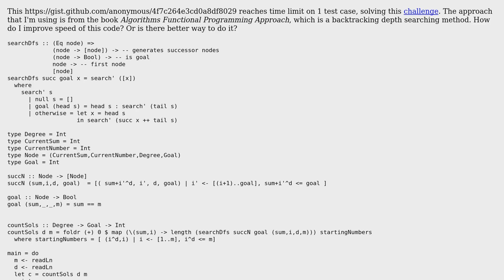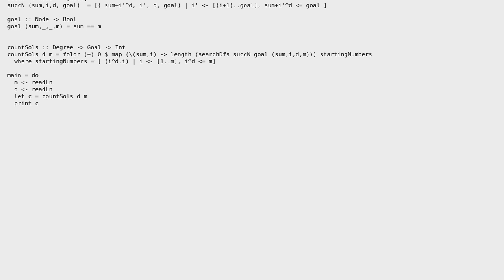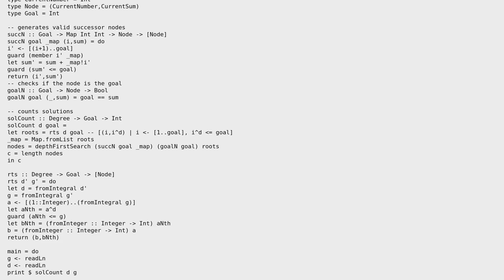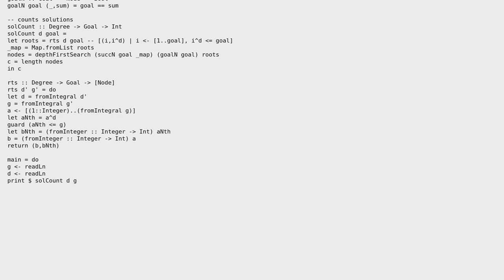Fast sums of power algorithm (2 Solutions!!)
Fast sums of power algorithm

With thanks & praise to God, and with thanks to the many people who have made this project possible! | Content (except music & images) licensed under CC BY-SA | Music | Images & others | With thanks to user Joachim Breitner user Dulguun Otgon user 200_success and the Stack Exchange Network Trademarks are property of their respective owners. You are responsible for your own actions.